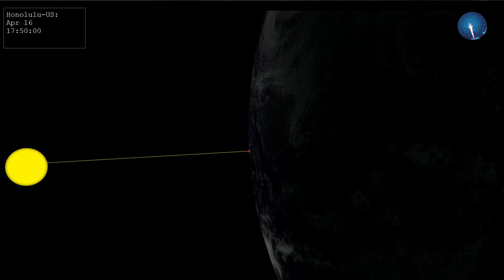What on earth is a Sun Analemma.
The earth is tilted on its axis of rotation but keeps its direction fixed to the stars. It appears to wobble from the sun's perspective. This rocky motion makes the sun change its position in the sky as seen from a fixed location on Earth at the same mean solar time. This video explores how a sun analemma is formed.